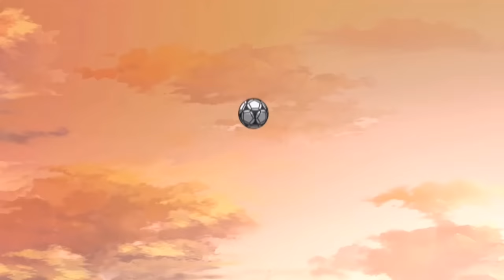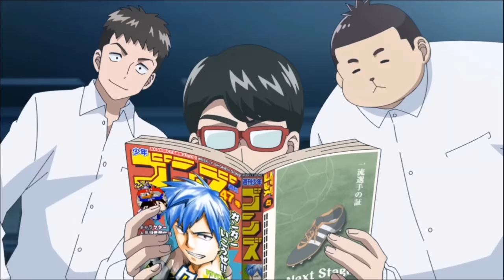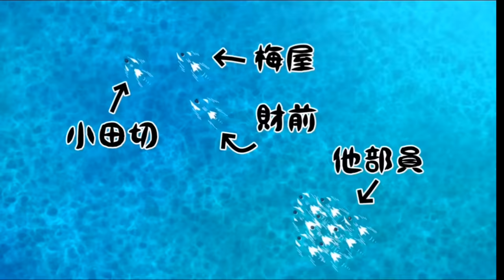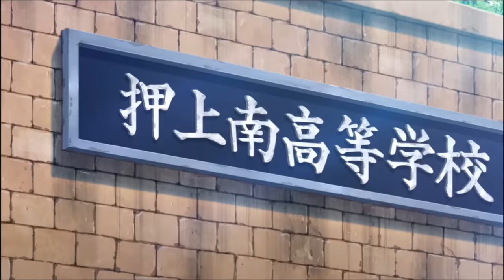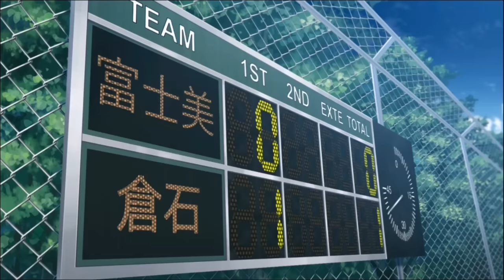⚽PRODIGIO en EL FUTBOL y LOCO por la LIMPIEZA🧻 AOYAMA-KUN RESUMEN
🌳Aoyama es un uno de los mejores jugadores de futbol , pero tiene un problema con la limpieza ! Aoyama-kun Keppeshi Danshi español latino